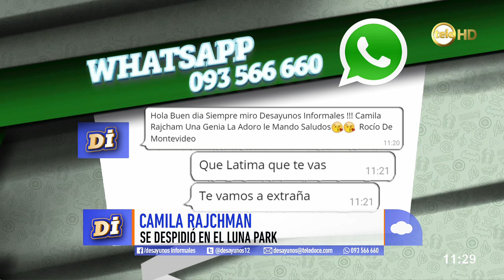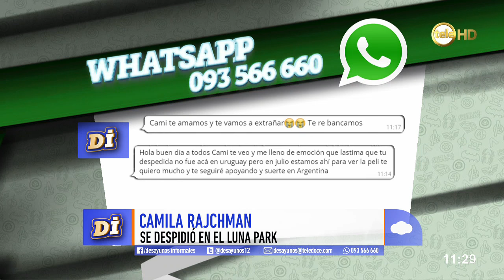Camila Rajchman estuvo a punto de no participar de su despedida de Rombai